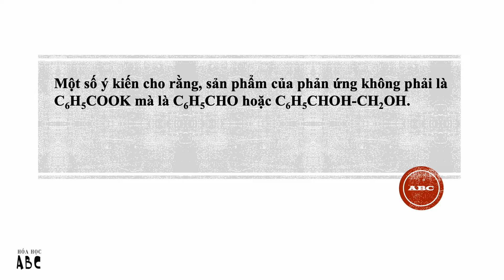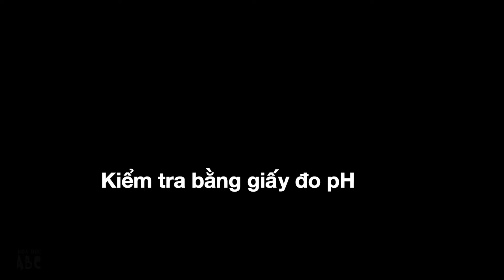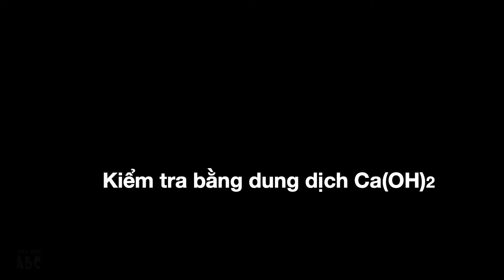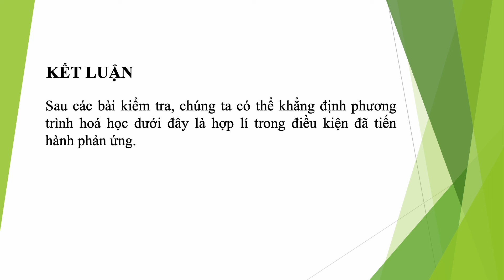C6H5CH=CH2 + KMnO4. Styrene tác dụng với dung dịch potassium permanganate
Styrene reacts with a potassium permanganate solution